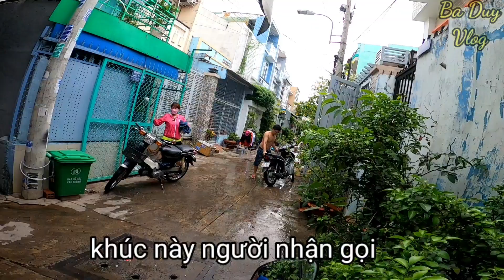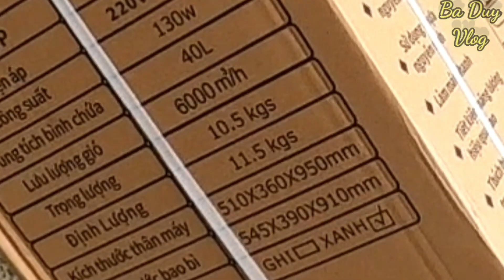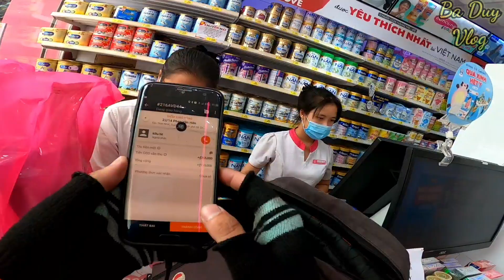Trải nghiệm AhaMove ( PHẦN 2) : Cách xử lý đơn hàng "CỒNG KỀNH" và sai địa chỉ của Ba Duy vlog.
* Gửi mọi người video : trải nghiệm AhaMove PHẦN 2 - Cách xử lý đơn hàng cồng kềnh và sai địa chỉ của Ba Duy vlog.

- Mọi ý kiến đóng góp xin để lại dưới phần Bình luận.

👍 Bản quyền thuộc về Ba Duy Vlog.
👍Copyright by Ba Duy Vlog official 🤚 Do not Reup